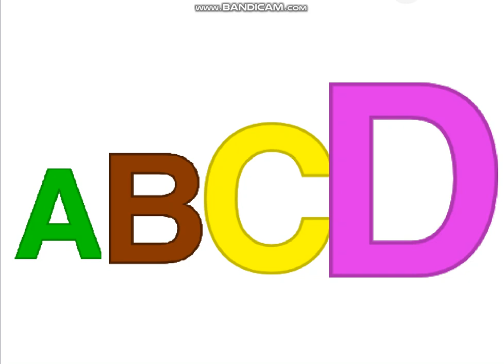jumpstart alphabet song abc dutch